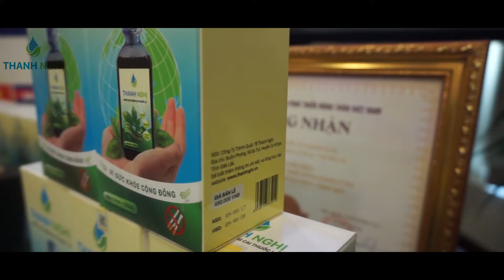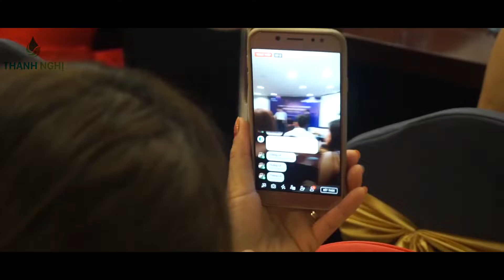Hội nghị tổng kết 2018 - Công Ty TNHH Quốc Tế Thanh Nghị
TẠM KHÉP LẠI 1 NĂM BỨT PHÁ ĐẦY CẢM HỨNG CỦA CÔNG TY TNHH QUỐC TẾ THANH NGHỊ! 🌟

⭐️ Ngày 06/01/2019 vừa qua, Công ty TNHH Quốc tế Thanh Nghị tổ chức thành công Hội Nghị Tổng Kết năm 2018 với sự tham gia của ban lãnh đạo công ty, quý khách hàng, đại lý, nhà phân phối, khách mời,.. trên toàn quốc.

⭐️ Trong Hội Nghị, Công ty đã có những đánh giá khách quan về thành tựu và thiếu sót của năm 2018 và đưa ra phương hướng hoạt động cho năm 2019. Hứa hẹn, 2019 là năm cho Thanh Nghị bùng nổ với dự kiến thay đổi mẫu mã sản phẩm và ra mắt dòng thuốc ho dành cho trẻ em hoàn toàn lành tính từ thảo dược.

⭐️ Tham dự cùng chương trình có rất nhiều vị khách trước giờ thậm chí chưa biết đến Nước_súc_miệng_cai_thuốc_lá_Thanh_Nghị là gì nhưng nghe qua công năng cũng như review của rất nhiều khách hàng đã cai thuốc thành công nên quyết định dùng thử liệu trình.

⭐️ Và không gì hạnh phúc hơn khi chúng tôi được lắng nghe, sẻ chia và thấu cảm những câu chuyện về nghề, về hành trình cai thuốc của quý khách hàng. Đó không chỉ là động lực mà còn là điểm tựa để chúng tôi tiếp tục nghiên cứu và phát triển sản phẩm trong năm tiếp theo. 🔥🔥

⭐️ Khép lại buổi tổng kết hội nghị là lời chúc mừng năm mới, và lời hứa sẽ trở lại và "lợi hại" hơn vào năm 2019 của ban lãnh đạo công ty Thanh Nghị! Cám ơn sự đồng hành của tất cả quý khách hàng! Hy vọng những năm tiếp theo luôn có sự ủng hộ của các bạn! 😊😊